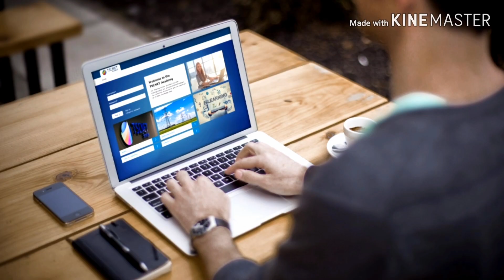Grade 09 leeson 01 civic